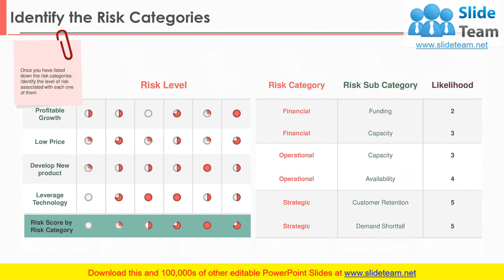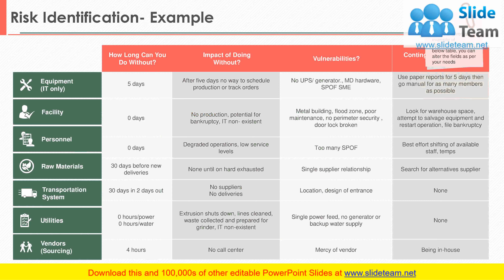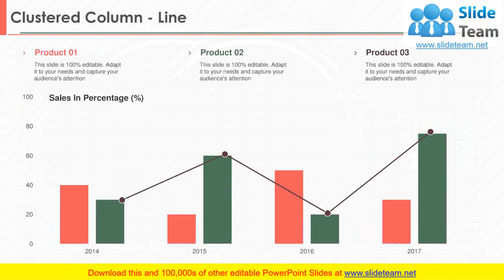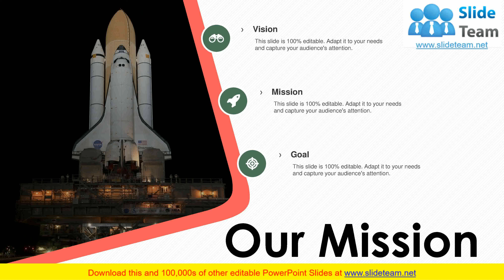Risk Management Procedure PowerPoint Presentation Slides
Manage project risks on daily basis with the help of professionally designed content-ready Risk Management Procedure PowerPoint Presentation Slides. Ensure the project runs smoothly and the outcome is positive. Identity risks at an early stage and curb troublesome situation using risk management procedure PPT slideshow. Employ these risk management procedure PowerPoint templates to determine the likelihood of the risks.